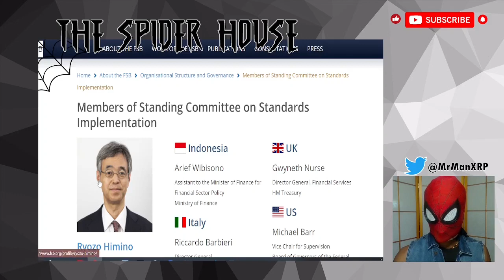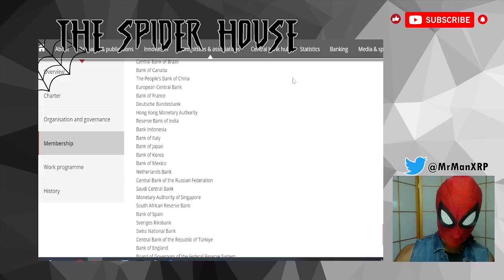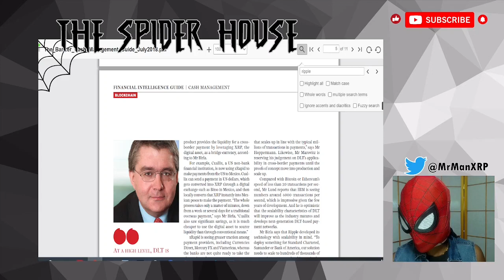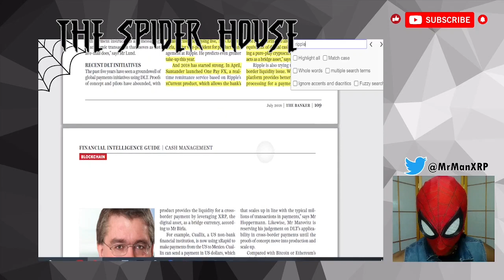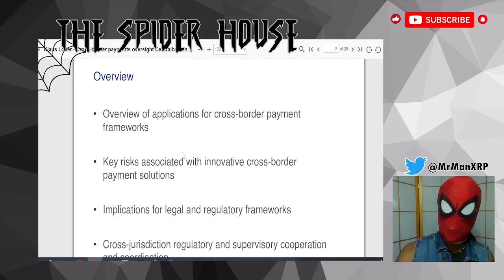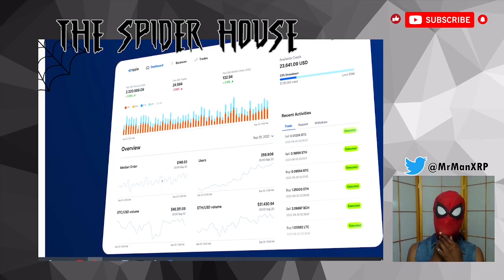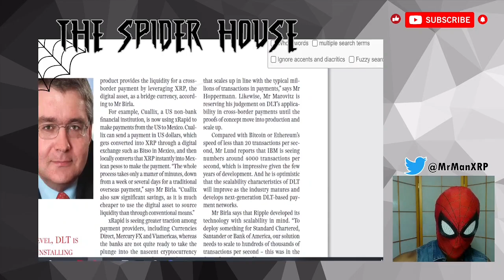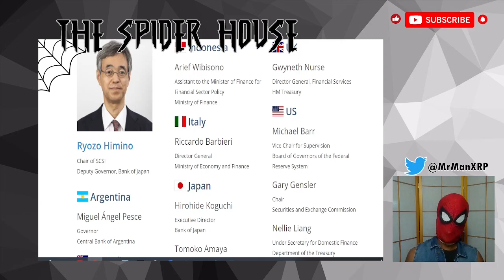Where is the Missing Liquidity?